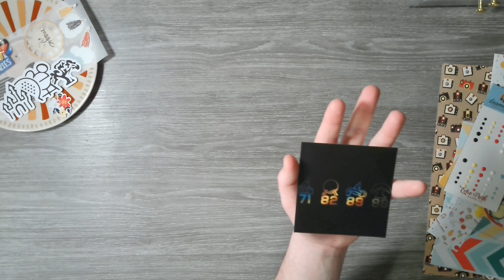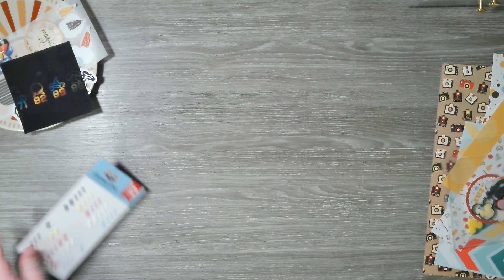fasfeb24 Follow A Sketch February 2024: Day 29 - Magical Memories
Check Out Sandie at  @Steakgoddess